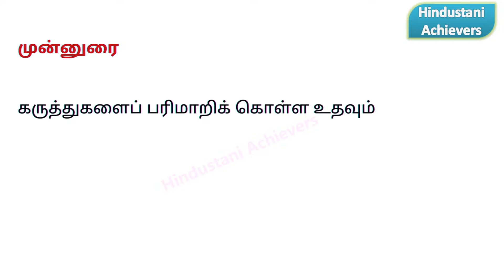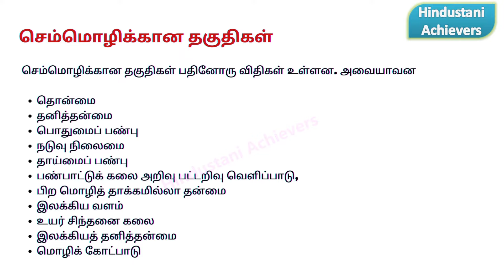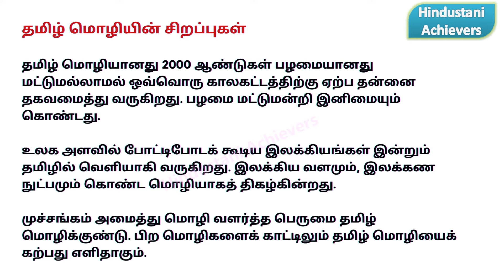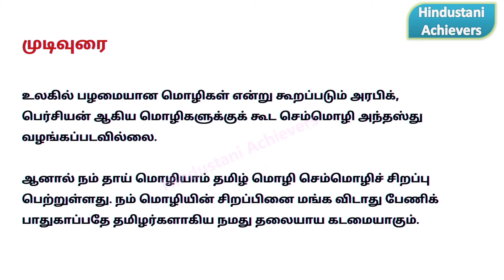செம்மொழியான தமிழ் மொழி கட்டுரை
Hindustani Achievers.